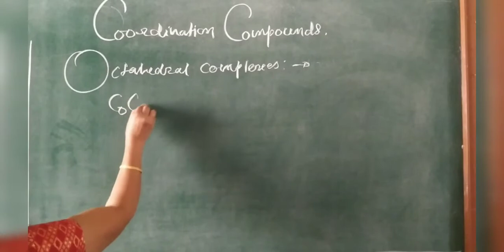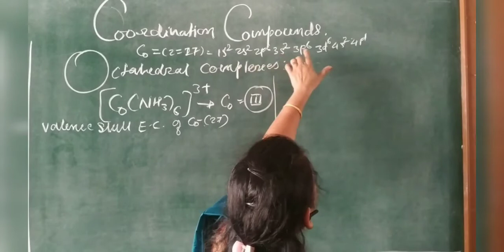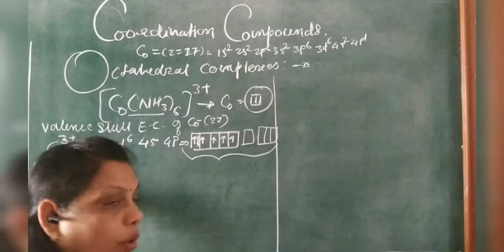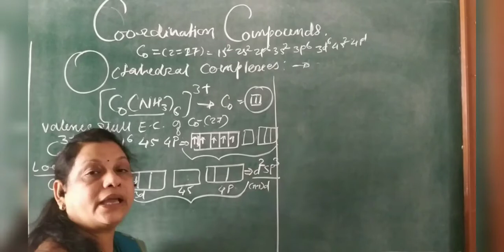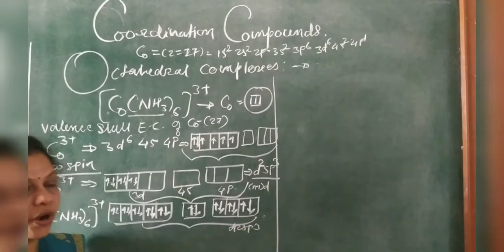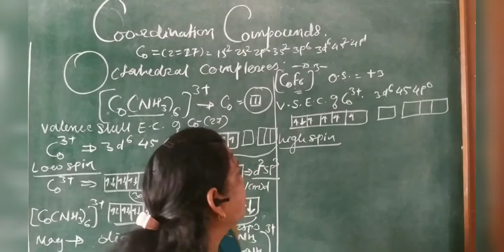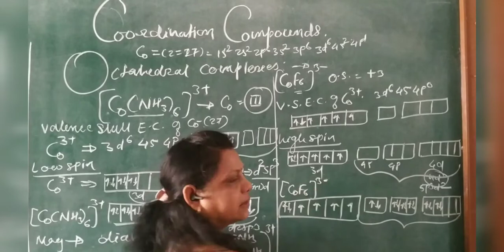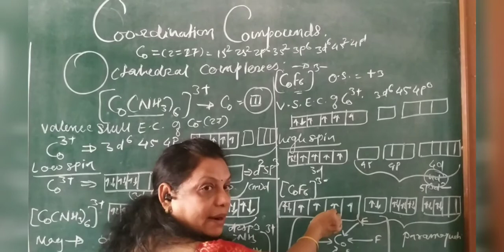COORDINATION COMPOUNDS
VBT in Octahedral complexes
low spin & high spin